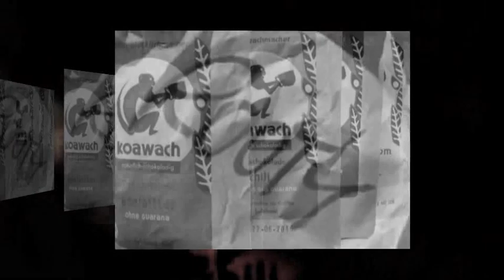The Specials - Monkey Man - Crazy Electro Ska Rmx by Llego (Shorty)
Again a teaser for my latest summer remixes...
Now Ska Electro basing on:
Monkey Man by The Specials
Enjoy the vintage monkey films and Koawach pics with it!
Mit Sportlichen Gruessen/ Sporty Regards/  Sportives Salutations/
Recuerdos Deportivos/ Salutaziones Sportivos/ Zhāohu Yùndòng/
приве́т спорти́вный/ Cumprimentos Esportivos/ Pozdrowienie Sportowy
Llego
Buy & info links:
The Specials AKA